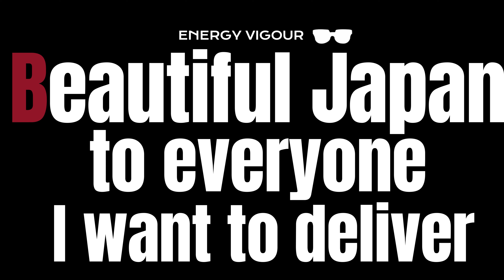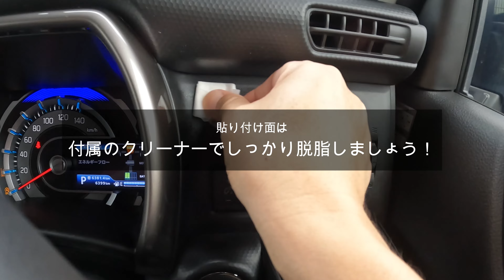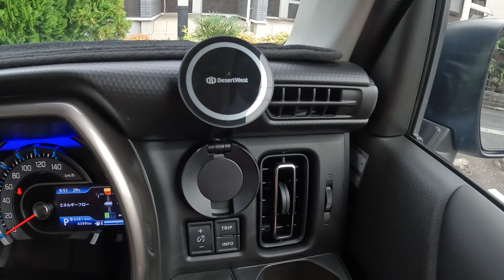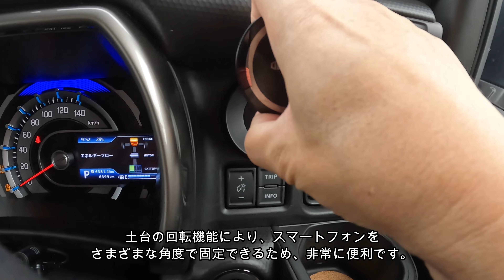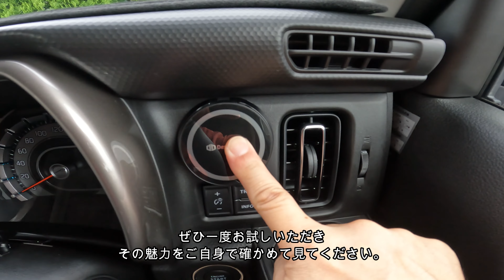【ハスラーカスタム】DesrtWest magsafe 車スマホスタンド 8年5ヶ月をかけて超進化！業界最強のネオジム磁石を搭載・抜群な安定感！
DesertWestさんからのご厚意で
Amazonで使える20%offのプロモーションコードを頂くことが出来ました。

20%offのプロモーションコード：【POGPF4BZ】です。
利用期間：9月15日まで

スマホスタンドで有名な【DesertWest】さんから
ハスラーにぴったりの新型スタンドが発売されました。

【 DesrtWest magsafe 車スマホスタンド】

開発期間なんと 8年5ヶ月をかけて超進化！
【業界最強のネオジム磁石を搭載・抜群な安定感】
【折り畳み式·角度調節自在】
【616ステンレス鋼仕様・優れた耐久性】
【超強力3Mテープ・優れた耐熱性】
【5年間の安心保証】

また、DesertWestさんからのご厚意で
20%offのプロモーションコードを頂くことが出来ました。

20%offのプロモーションコード：【POGPF4BZ】です。

商品URL：

土台の回転機能により、スマートフォンをさまざまな角度で固定できるため、
非常に便利です。
これだけの自由な固定位置を選択できるのにここまでスマートな
「スマホホルダー」と言うのはデザイン的に見ても他には無い
高級感と性能で優秀な商品だと思いますよ。

shining_star『音楽・魔王魂』